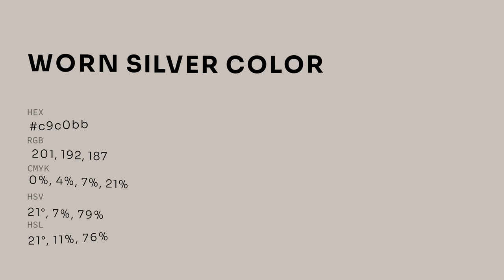Worn Silver color c9c0bb hex color - Grey color - Cool color c9c0bb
What color is Worn Silver ? c9c0bb hex color - Grey color - Cool color c9c0bb

Hex c9c0bb Color Code is also known as Worn Silver color.

Hex c9c0bb Color code in RGB color code model is created after adding 78.82% red color, 75.29% green color and 73.33% blue color.
Hex c9c0bb Color code in CMYK color (process color) code model is generated after subtraction of 0% cyan, 4% magenta, 6% yellow and 21% black.